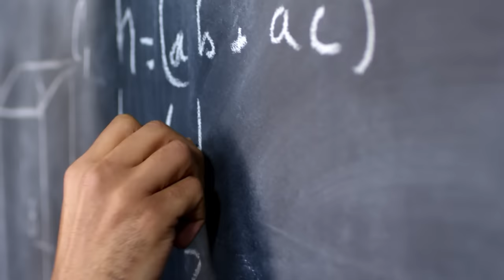Economics Major vs Finance Major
Ryan O'Connell, CFA breaks down the difference between an Economics Major vs a Finance Major.

0:00 - Intro
0:39 - Salary
0:55 - Careers in Academia
2:00 - Careers in Industry
3:27 - Which is more interesting?
5:05 - Concluding Remarks